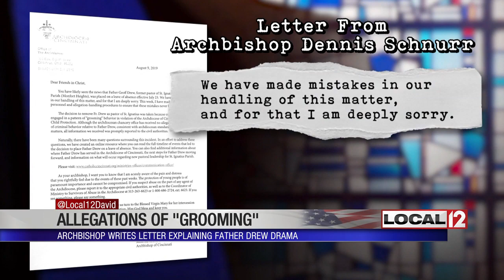Cincinnati archbishop admits to mistakes handling grooming allegations against priest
GREEN TOWNSHIP, Ohio (WKRC) - More allegations of inappropriate behavior by a priest were heard this weekend by thousands of Catholics in the Tri-State.

The archdiocese distributed a letter to the area's 150 priests, several of whom chose to share it with their parishioners. The letter refers to Fr. Geoff Drew, who was the pastor of St. Ignatius of Loyola in Green Township before allegations of inappropriate behavior caused his removal.

Since then, the archdiocese reports many from its flock have had questions about what happened. So, Archbishop Dennis Schnurr sent the letter saying Drew was removed as pastor of St. Ignatius for reports he engaged in 'grooming' behavior. The archbishop admitted the diocese made mistakes handling the matter, and, for that, he was deeply sorry.

In 2013, the archdiocese heard concerns from parishioners at Liberty Township's St. Maximilian, alleging Drew gave bear hugs, shoulder massages, patted legs above the knee and made inappropriate sexual comments to boys. More of the same came in 2015. The archdiocese referred the case to law enforcement, which decided not to open an investigation.

In August 2018, Drew became pastor of St. Ignatius. Archbishop Schnurr was notified for the first time about any wrongdoing when another allegation arose from Drew's time at St. Max's. This time, the Butler County prosecutor recommended the archdiocese monitor Drew. In October, another allegation came from when Drew was a music teacher at Elder High School.

Though Butler County found no criminal behavior, the archdiocese retained an investigator that recommended counseling. When during counseling Drew texted another teenaged boy, the archbishop removed him as pastor and sent him to in-patient treatment.

"This is frustrating for all of us. This is something we want to put in the rearview mirror for good," said Mike Schafer, head of communications for the Archdiocese of Cincinnati. "Reputationally, it hurts horribly. On the other hand, I would remind all Catholics their faith is in Jesus, not humans, and from the very beginning the church has been populated with flawed human beings and we always will be."

Daniel Frondorf says he was abused by a priest when he was 17. And while he left the Catholic church shortly after, he says he thought things had finally gotten better.

"I'm shocked and saddened, really,” said Frondorf, who also represents the group Survivors Network of those Abused by Priests (SNAP). "Maybe they learned a lesson and started to do things that were really keeping things safer, and then we hear about this in 2019."

The diocese has now removed the head of priests, who hadn't informed the archbishop about the grooming and now any allegations of abuse are sent directly to human resources and the civil authorities. The Hamilton County prosecutor is not commenting at this time about the alleged wrongdoing at the Green Township parish.

The archdiocese tells Local 12 the biggest message it wants to get out to the area's 450,000 Catholics: If you suspect abuse on the part of anyone, you're urged to report it.